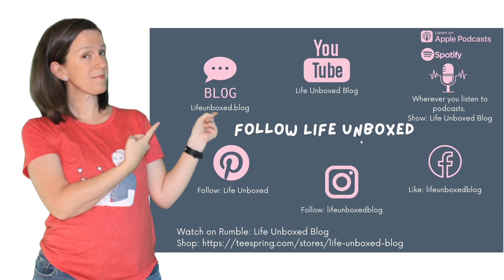Growing Your Business and Growing a Bigger Family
The goal of any business is to get bigger. Every business book, blog, YouTube channel, and podcast is designed to teach you to grow your business. But as you grow a bigger business, is it also possible to grow a bigger family?

Many people don’t think this is possible. That creating a business and growing a bigger family should be separate and compartmentalized. But let’s break all the rules, if you want to be with your kids and grow a bigger family, and have a successful business…you can.

Crockpot
Instapot
Rice Cooker

MOM BOSS 2.0 WORKBOOK
Are you ready to break free from the 9–5, be your own boss, raise your kids, and enjoy your life? Download your free 20-page workbook and get started on your path to freedom.

MOMS RUN ON COFFEE. BUY JODIE THE MOM ONE.

Do you need a business website but don't know where to start. I can help. for tailored solutions for your small business.

Music for the intro/outro is Like it Hot by Tenoaxe